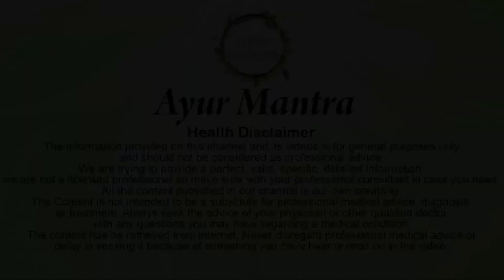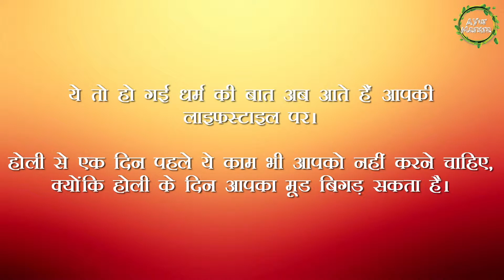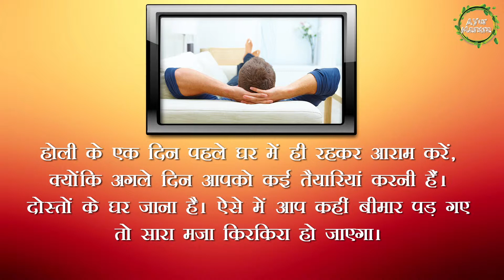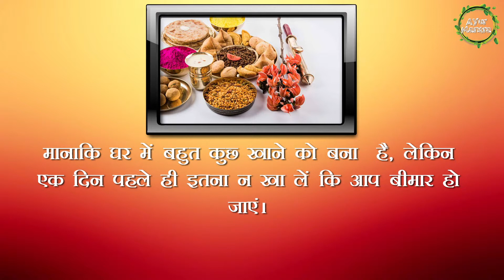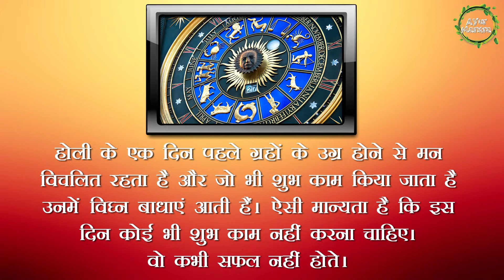होली से एक दिन पहले भूलकर भी न करें ये काम ! Ayur Mantra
Holi ( /ˈhoʊliː/; Sanskrit: होली Holī) is a Hindu spring festival celebrated in the Indian subcontinent, also known as the "festival of colours" or the "festival of love". The festival signifies the victory of good over evil, the arrival of spring, end of winter, and for many a festive day to meet others, play and laugh, forget and forgive, and repair broken relationships. It is also celebrated as a thanksgiving for a good harvest. It lasts for a night and a day, starting on the evening of the Purnima (Full Moon day) falling in the Vikram Samvat Hindu Calendar  month of Phalguna, which falls somewhere between the end of February and the middle of March in the Gregorian calendar. The first evening is known as Holika Dahan or Chhoti Holi and the following day as Holi, Rangwali Holi, Dhuleti, Dhulandi, or Phagwah.

Holi is an ancient Hindu religious festival which has become popular with non-Hindus in many parts of South Asia, as well as people of other communities outside Asia. In recent years the festival has spread to parts of Europe and North America as a spring celebration of love, frolic, and colours.

Holi celebrations start on the night before Holi with a Holika Dahan where people gather, perform religious rituals in front of the bonfire, and pray that their internal evil be destroyed the way Holika, the sister of the demon king Hiranyakashipu, was killed in the fire. The next morning is celebrated as Rangwali Holi – a free-for-all festival of colours, where people smear each other with colours and drench each other. Water guns and water-filled balloons are also used to play and colour each other. Anyone and everyone is fair game, friend or stranger, rich or poor, man or woman, children and elders. The frolic and fight with colours occurs in the open streets, open parks, outside temples and buildings. Groups carry drums and other musical instruments, go from place to place, sing and dance. People visit family, friends and foes to throw coloured powders on each other, laugh and gossip, then share Holi delicacies, food and drinks. Some customary drinks include bhang (marijuana), which is intoxicating. In the evening, after sobering up, people dress up and visit friends and family.

The Content is not intended to be a substitute for professional medical advice, diagnosis, or treatment. Always seek the advice of your physician or other qualified doctor with any questions you may have regarding a medical condition. The content has be retrieved from internet. Never disregard professional medical advice or delay in seeking it because of something you have hear or read on in the video.

Ayur Pranaam 🙏